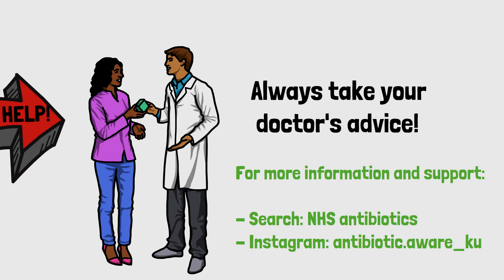Antibiotics Resistance Song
We are a group of 4th year pharmacy students interested in raising awareness on antibiotic resistance. Our aim is to build on your knowledge regarding everything you need to know about antibiotic resistance 💊

Song reference:
A Public Health England and NHS campaign to raise awareness of antibiotic resistance.